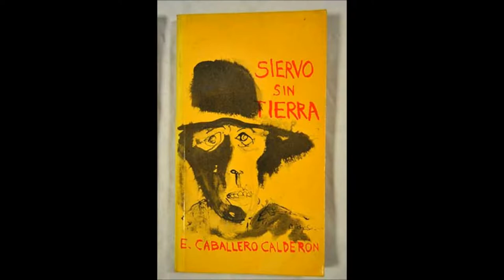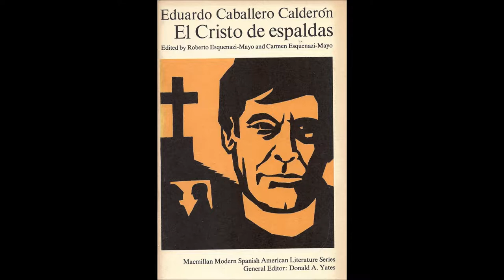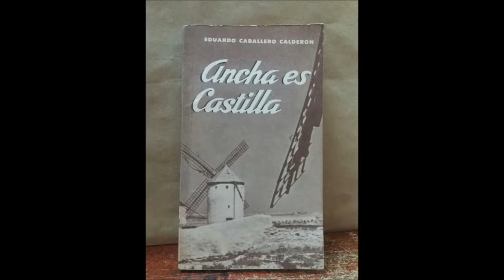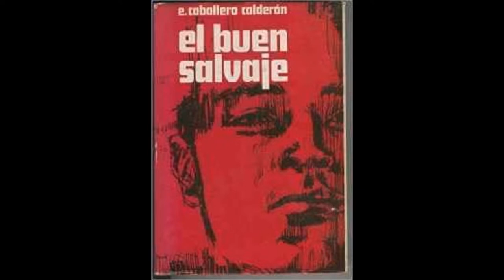El año de Eduardo Caballero Calderón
Textos del escritor colombiano Eduardo Caballero y una anécdota, contada por su hija en una biografía.